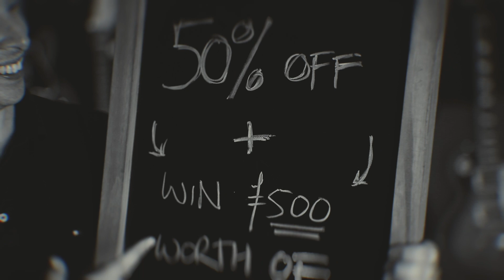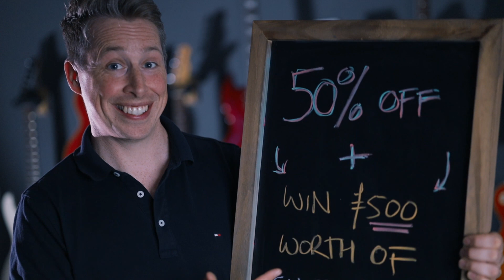Thank you! 50% Off & Chance to win £500 worth of guitar goodies!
We are so close to hitting 50,000 followers on our Instagram account, and to say a massive thank you to every single student, we wanted to do an awesome 50% off offer... And this one is more epic than anything we've done before!

Get 50% off every course on our shop, until Monday 18th @ midnight (UK time)using the code INSTA50K. With every purchase you'll enter our competition to win £500 worth of guitar goodies!

Pretty epic, right? Simply use the code INSTA50K at checkout and not only will you get all your courses at 50% off, but you'll also have a chance to win an awesome prize.